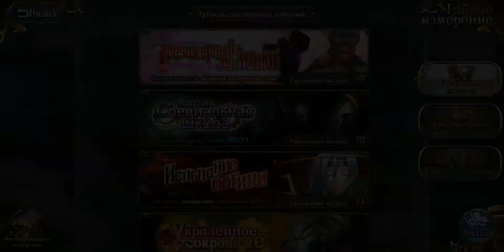Langrisser Mobile - SSSS5 Timeless Trial (8 - 14 November)